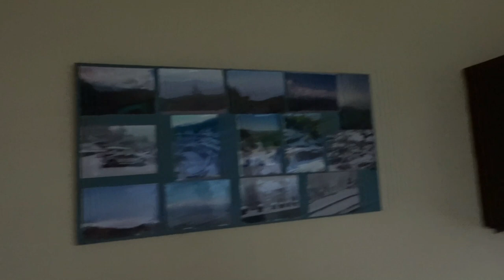Faridabad to Mukteshwar //rg biker//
you can fallow me on facebook

Enjoy my trips with me by Rg biker